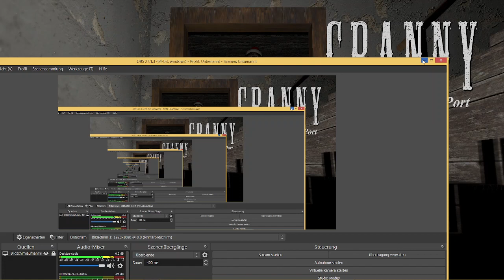Granny 1 PC in granny 1.8 Atmosphere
Mod Creators.@grandpa_balls_shooter, @Enpicqness, @BinGameplay

You also need to watch out for her bear traps and other things lurking in the dark, like her pets, for example.

    Are u ready to play granny chapter 2,  u need to escape from granny and grandpa 2022. Granny escape house game. U have 5 days to escape from granny house, granny game simulator free to download on google play. Some granny horror game in real life in this vide, enjoy and play granny horror game.  Gaming mobile granny on google play. And also u can find here some granny game funny video, enjoy it. Granny games scary. Play granny and grandpa gameplay. New update granny chapter 3 simulator game.
Update Granny Mod Horror Gameplay

 Good luck!